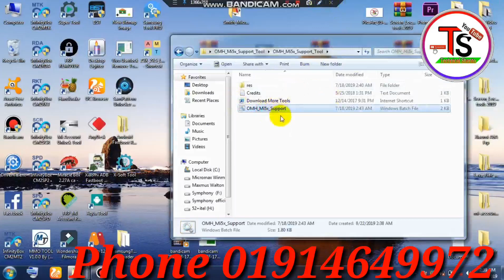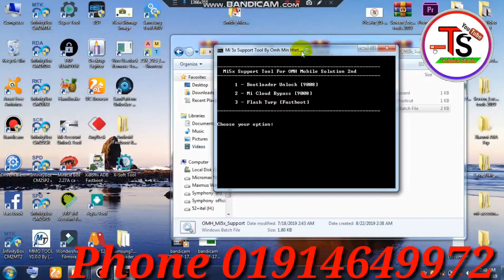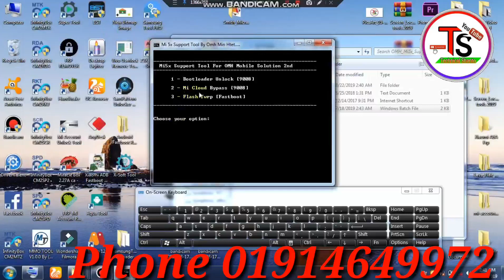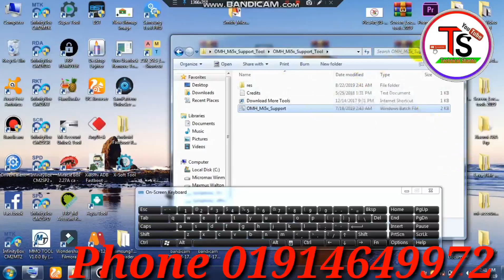How To MI 5X Account bypass Tool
Dowlod link

.Tools. Free. Download.

.Mobile Flash Tools download.

Vivo/Oppo/Mi/Lava/Lenovo

Oppo Tools Software

All Phone Tools Software

All Time Free Update

Best Tools Software

Asus Frp Unlock Tool Crack

Huawei Tools Software

Flash File Download For Android

Symphony
Samsung/MI Android one tool-LITE, REDMI GO, FRP bootloader Unlock  Factory Reset

Download Mode - Adb Mode, Mote7
 Note5

.Page.